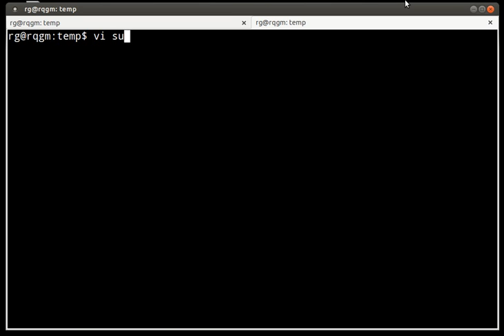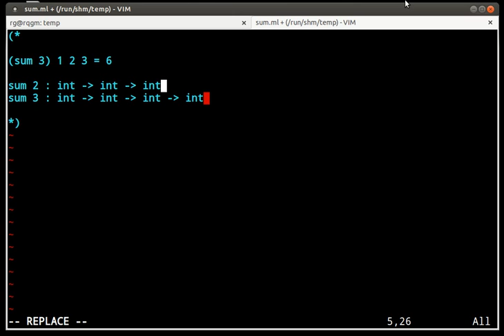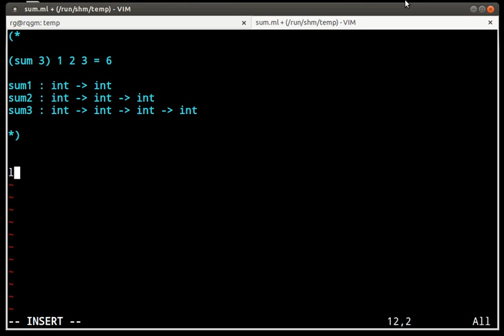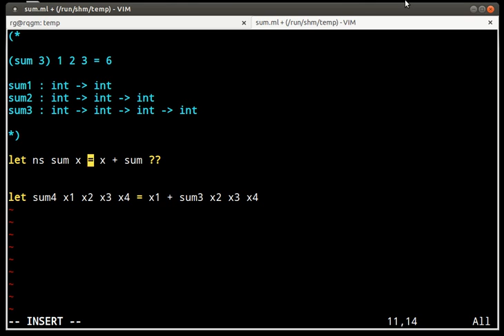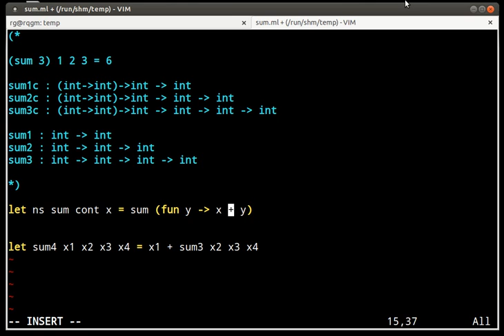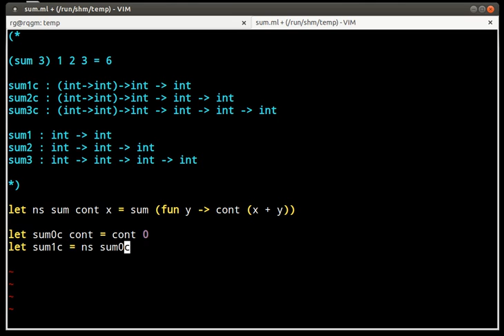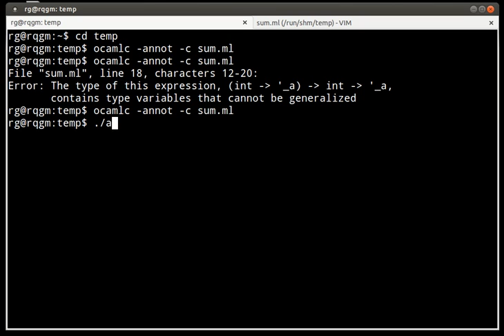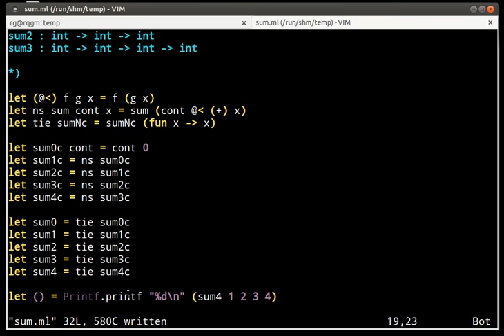continuations as a poor man's dependent type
This video shows how to define a few functions [sumN] that take N arguments.